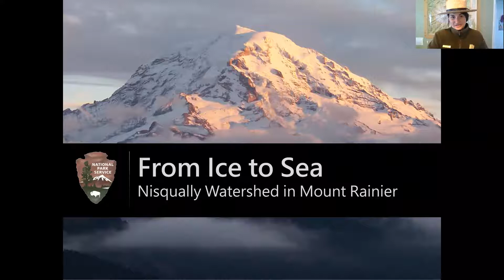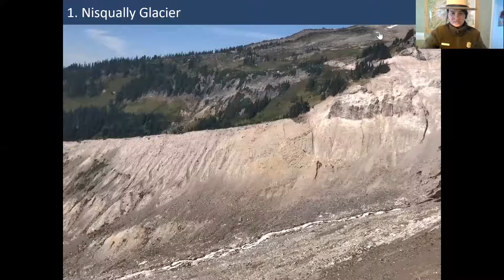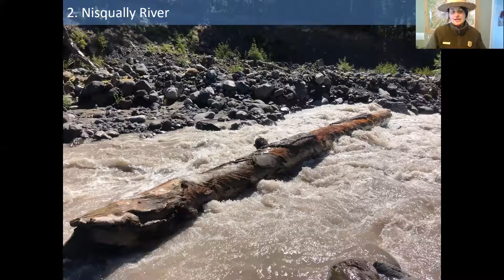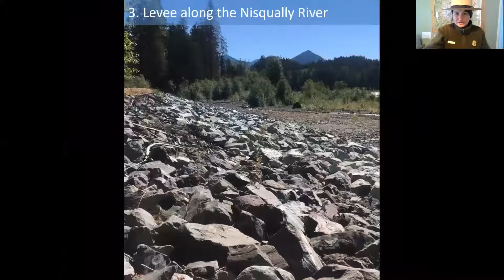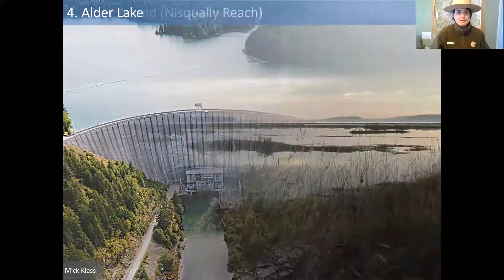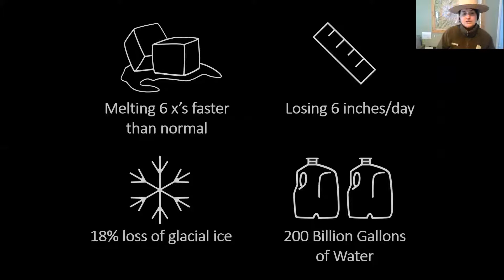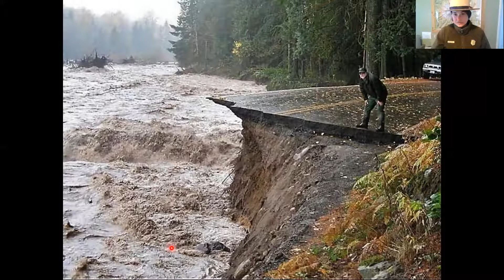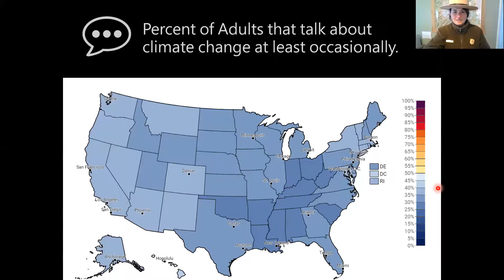Explore Mount Rainier National Park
Join the National Parks Service for a tour of Mount Rainier National Park. This video was made for the 2020 virtual Nisqually Watershed Festival.